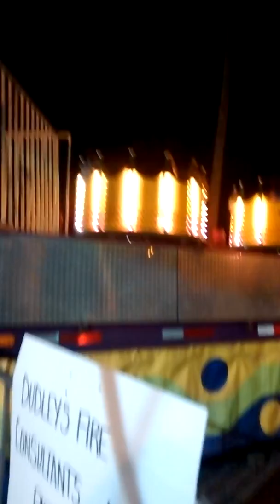April 19, 2016